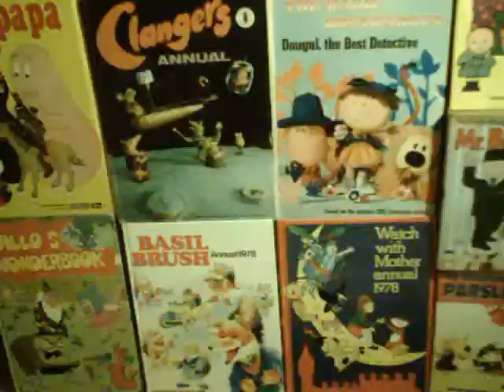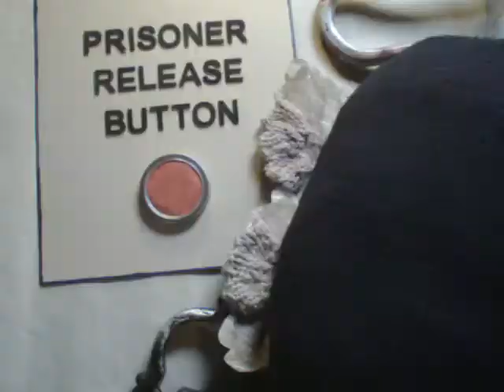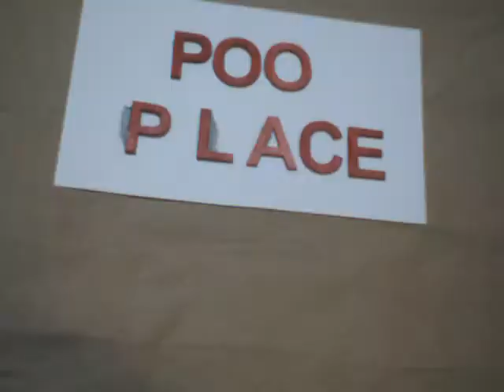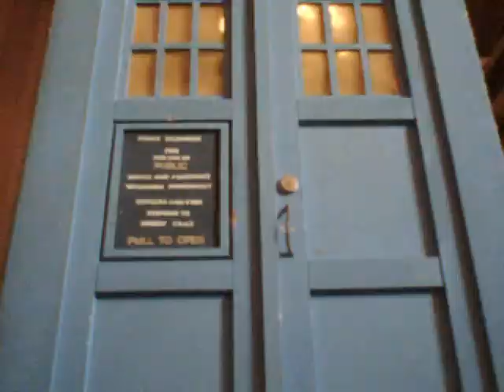Departure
Episode 12---the final episode of this Season!!
.ThePlopsta will return!